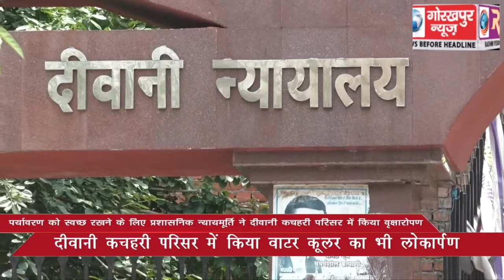दीवानी कचहरी परिसर में किया वृक्षारोपण , दीवानी कचहरी परिसर में किया वाटर कूलर का लोकार्पण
पर्यावरण को स्वच्छ रखने के लिए प्रशासनिक न्यायमूर्ति ने दीवानी कचहरी परिसर में किया वृक्षारोपण , दीवानी कचहरी परिसर में किया वाटर कूलर का लोकार्पण